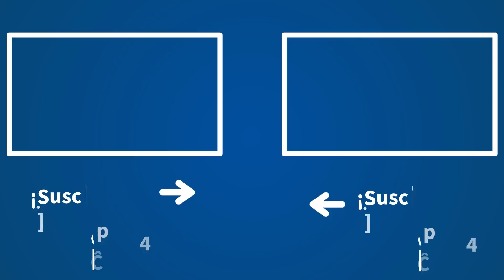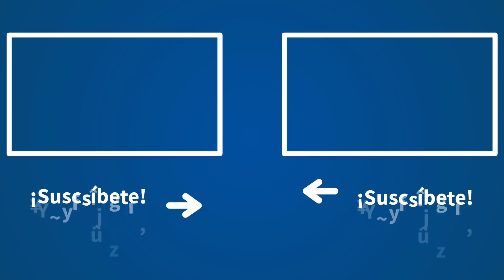"Los expertos que conocemos, no los del comité, dicen que nos vacunemos"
Ángel Expósito, director de "La Linterna" en COPE, reflexiona sobre si los españoles deberíamos o no deberíamos ponernos la vacuna del COVID. Para ello, Ángel plantea "¿Te gustaría que la gente que te rodea estuviese vacunada?".